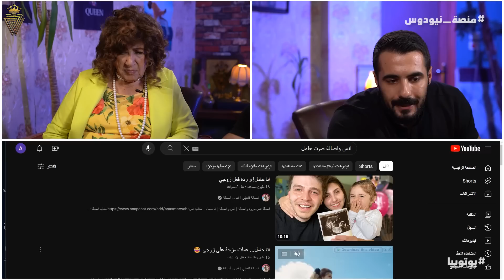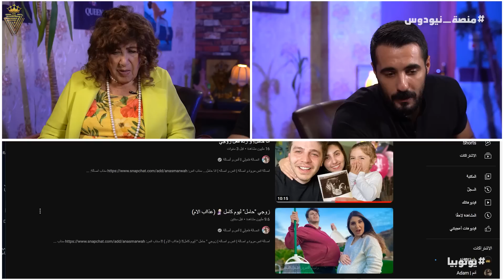ام زكي عصبت بسبب يوتيوبر مشهور عمل فيديو ليلة الدخلة 😳 .. المحتوى العائلي | يوتوبيا